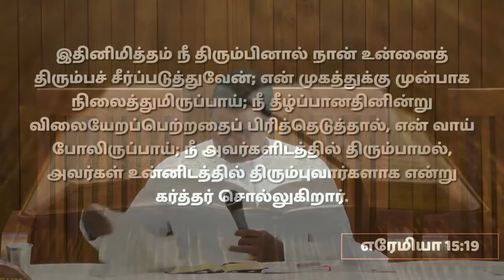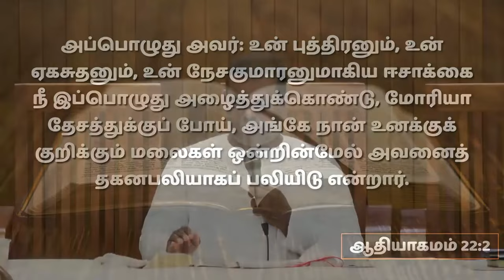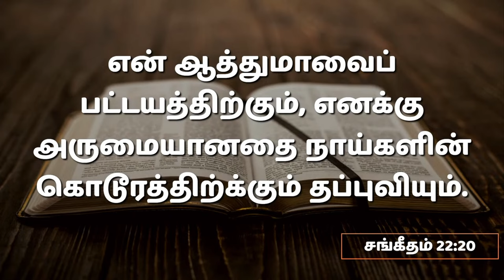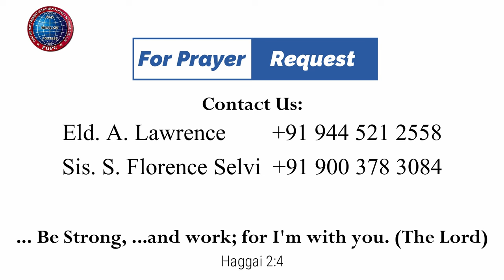திரும்பி வா | 23.01.2024 | Pr. I. Vinil Sathish | Kadamalaikuntu FGPC